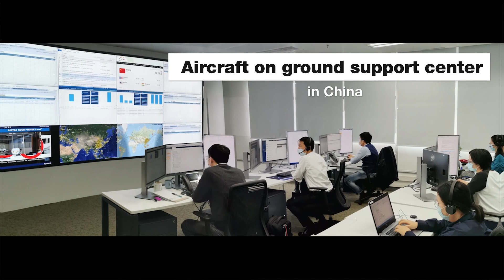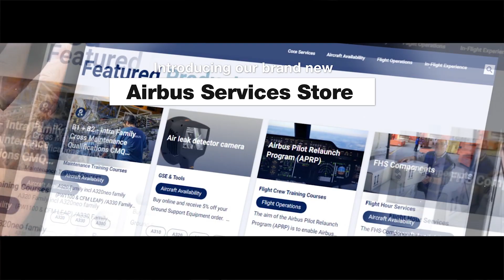Airbus Commercial Aircraft, 2020 Highlights - Unravel Travel TV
In 2020, Airbus recorded a total of 383 new orders, 268 net orders, showing continued customer endorsements in all market segments. The A220 won 64 new orders, confirming it as the leading aircraft in its category. The A320 Family won 296 new orders including 37 A321XLR. In the widebody segment, Airbus won 23 new orders including two A330s and 21 A350s. After 115 cancellations by the end of 2020, Airbus’ backlog stood at 7,184 aircraft.